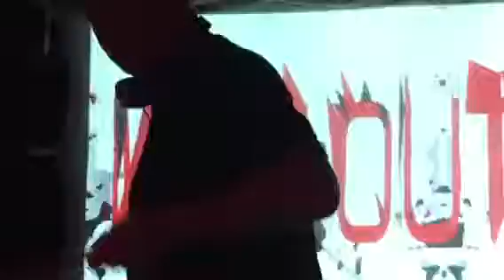Way Out West (Live): Wed. 8/31/16 @ The Middle East; Cambridge, MA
Wed. 8/31/16 @ The Middle East; Cambridge, MA